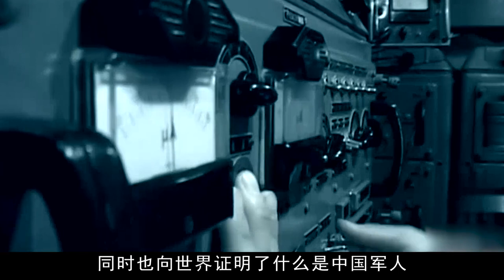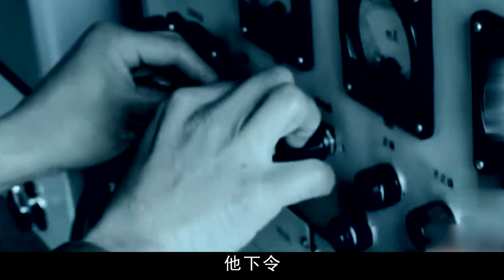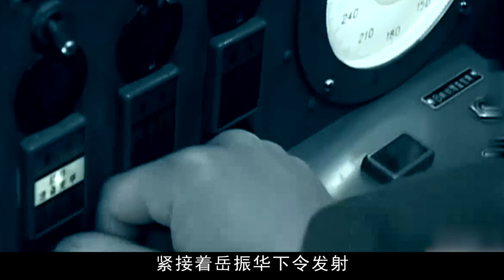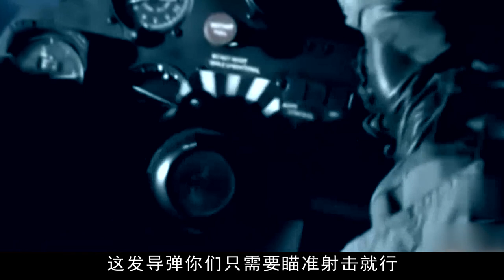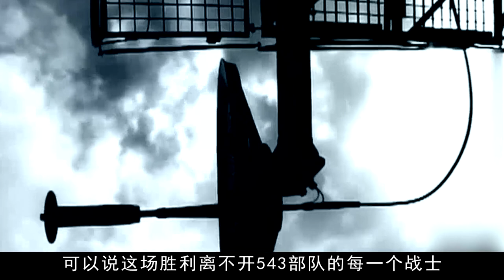中国最神秘的特种部队，保卫了中国的崛起计划，击落窃取情报的飞机【影中纪实】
本频道制作的所有视频都是为了向观众传递有趣的社会时事新闻，绝对符合平台的使用政策。 当时不断来我国窃取情报的U-2飞机被这支神秘部队击落，多次完成作战任务，毛主席也在人民大会堂接见了这支部队，一起来了解一下这支神秘的部队